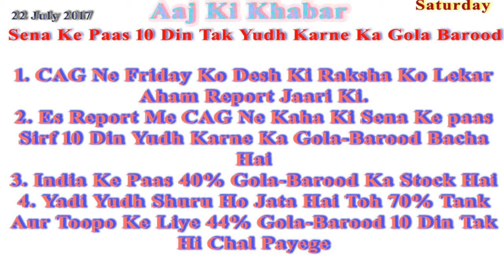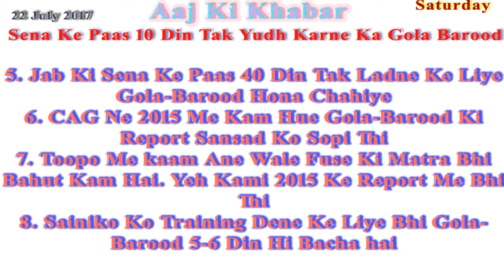CAG Ki Khabar: Sena Ke Paas Bacha Hua Hai 10 Din Tak Yudh Karne Ka Gola Barood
CAG : Comptroller and auditor general of India - भारत के नियन्त्रक एवं महालेखापरीक्षक

1. CAG Ne Friday Ko Desh Ki Raksha Ko Lekar Aham Report Jaari Ki.
2. Es Report Me CAG Ne Kaha Ki Sena Ke paas Sirf 10 Din Yudh Karne Ka Gola-Barood Bacha Hai
3. India Ke Paas 40% Gola-Barood Ka Stock Hai
4. Yadi Yudh Shuru Ho Jata Hai Toh 70% Tank Aur Toopo Ke Liye 44% Gola-Barood 10 Din Tak Hi Chal Payege
5. Jab Ki Sena Ke Paas 40 Din Tak Ladne Ke Liye Gola-Barood Hona Chahiye
6. CAG Ne 2015 Me Kam Hue Gola-Barood Ki Report Sansad Ko Sopi Thi
7. Toopo Me kaam Ane Wale Fuse Ki Matra Bhi Bahut Kam Hai. Yeh Kami 2015 Ke Report Me Bhi Thi
8. Sainiko Ko Training Dene Ke Liye Bhi Gola-Barood 5-6 Din Hi Bacha hai